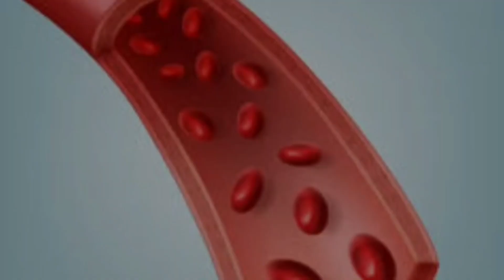How Shane Warne Died | কিভাবে মারা গেলেন শেন ওয়ার্ন | প্রয়াত শেন ওয়ার্ন | Shane Warne Death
The channel is about food nutrition and health and wants to help people by providing healthy diet as well as by giving some tips on healthy and hygienic cooking methods and different health related tips. We also want to inform you about different diseases so that you can judge your diseases by yourselves.